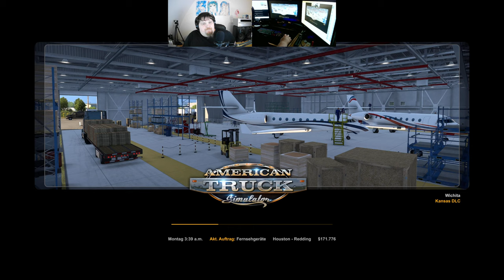Let´s Play ATS - American Truck Simulator #224